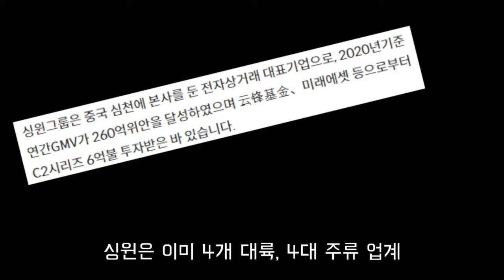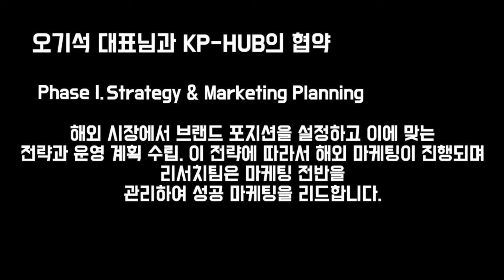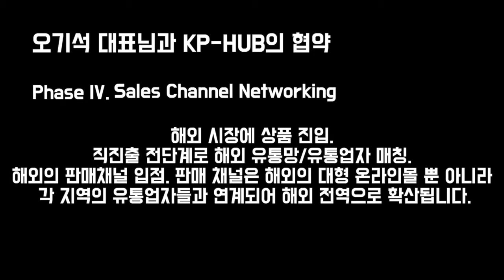[세상에 알리다] 소상공인, 중소기업의 지속적인 성장지원 해외 판매까지 함께하겠습니다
세계적인 전자상거래 씽윈그룹 코리아지사장 오기석 대표님과 KP-HUB의 협력이 시작되어 평택, 안성 소상공인, 중소기업인의 사업 내수 해외등 상품 발굴 브랜딩 지속적인 홍보, 판매에 도움드릴 불을 지폈습니다.
평택의 유일 경제 플랫폼 KP-HUB와 함께해 주시길 바랍니다.